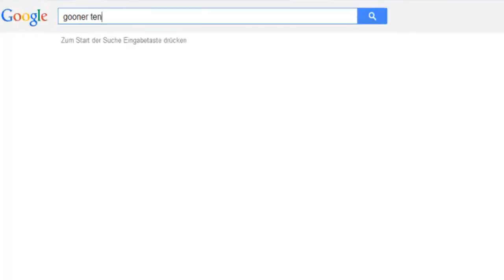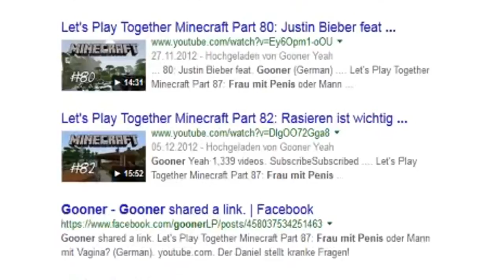DerDaniel - Gooner Song Dumpdidei [Prod. MarioBeatz]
Das vorherige Gooner- Lied wurde mir zu alt.. jetzt gibts ein neues auf die Ohren =)